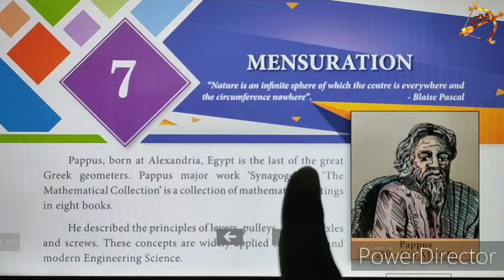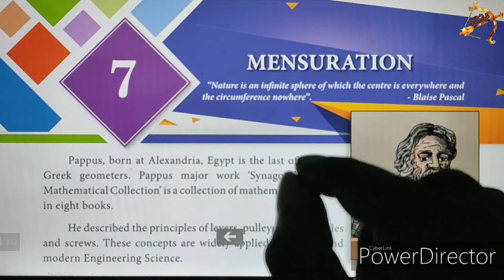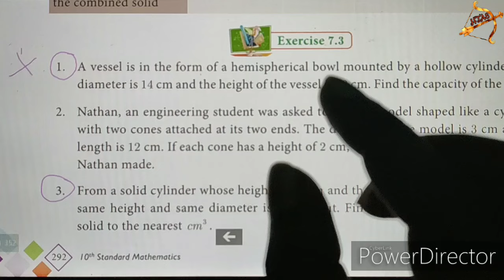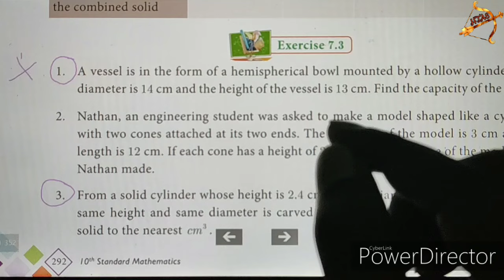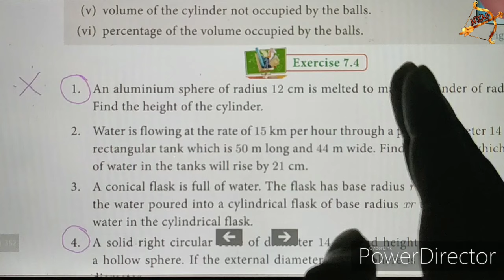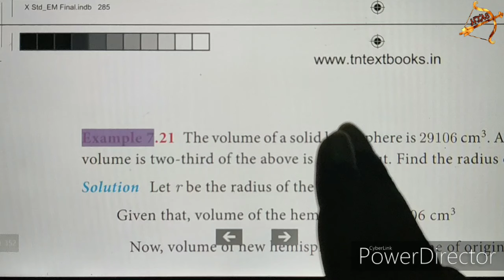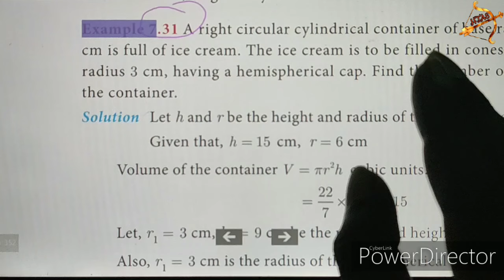TN 10th MATHS IMPORTANT Q&A (2, 5, 8 marks) part-7| Unit-7 | MENSURATION |PUBLIC exam| NEW syllabus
This video covers the important Q&A for 10th Mid term| monthly | Quarterly| Half yearly exams & PUBLIC exam.

PUBLIC exam|MID TERM| Quarterly| Half-yearly

Tamil Nadu 10th std NEW SYLLABUS IMPORTANT book back questions (Q&A).
7 Mensuration

7.1 Introduction
7.2 Surface Area
7.3 Volume
7.4 Volume and Surface Area of Combined Solids
7.5 Conversion of Solids from one shape to another with no change in Volume